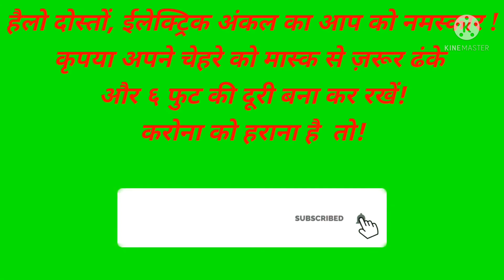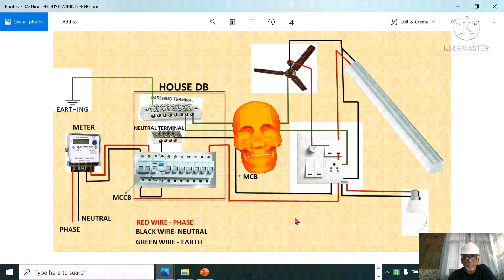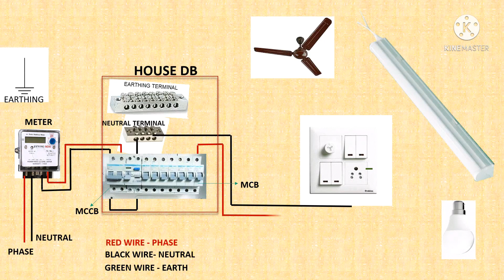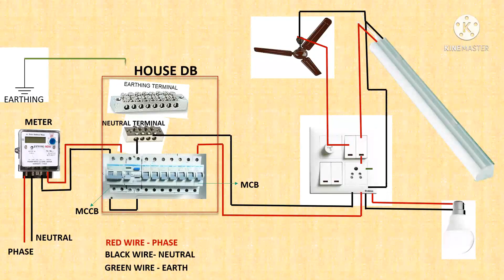IN HINDI PART II-ELECTRICAL HOUSE WIRING SELF-REPAIR TIPS BY ELECTRIC UNCLE-MULTITECHEDUCATION 4U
ELECTRICAL - HOUSE WIRING SELF-REPAIR TIPS - BY ELECTRIC UNCLE
Video is from the basic knowledge of Computer programming and coding for beiginners. Hope it will help a lot .
Forthcoming voideos will be launched soon say for PCB designing.
How to programme different DIY projects for schools duly programmed.

Pl follow our Links ( some are under development ) :-